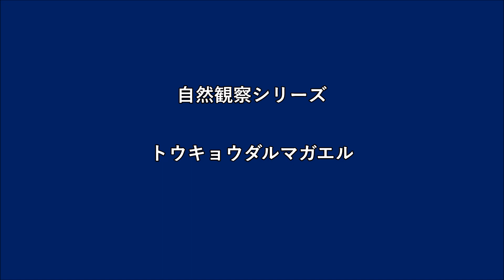トウキョウダルマガエル 自然観察シリーズ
映像時間 6分34秒